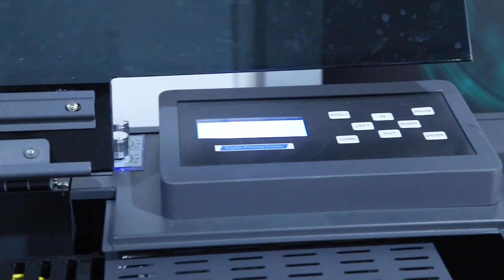60cm /24 inches UV DTF Roll to Roll Transfer Printer Plastic Non-cracking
60cm /24 inches UV DTF Roll to Roll Transfer Printer Plastic Non-cracking all in one printer equipment
 led uv dtf printer machine EPSON XP600 I3200 digital printing machine uv crystal sticker for phone case cup wrap UV DTF
Function and appearance customization is supported. Become an agent to buy in bulk and get very favorable prices.